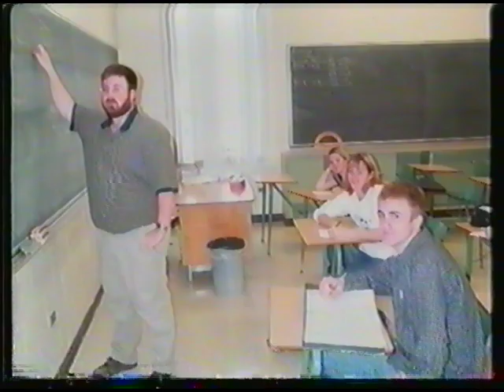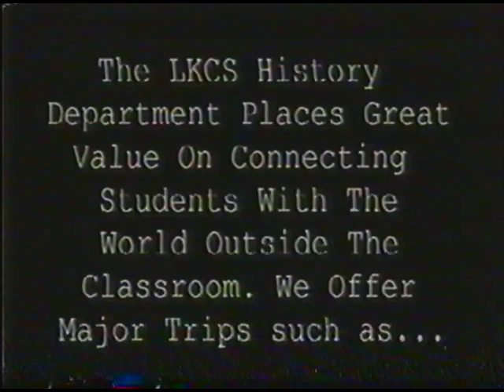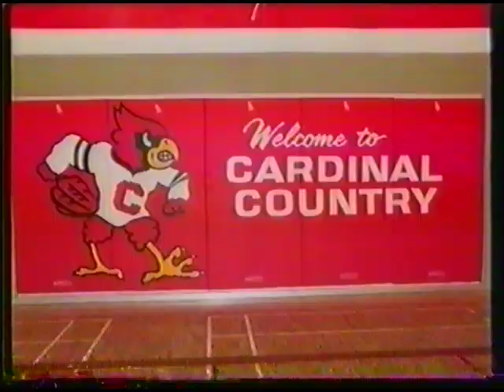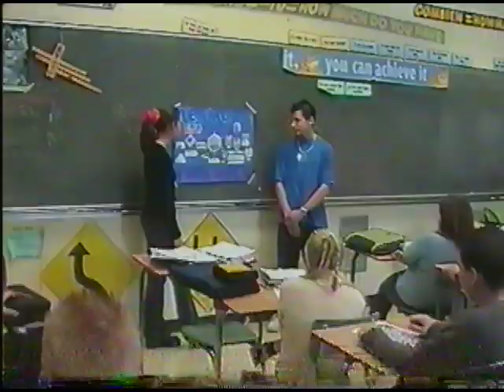LKCS 2002 promo video